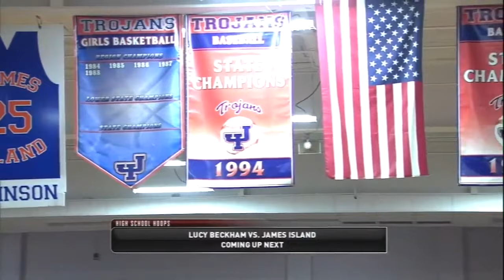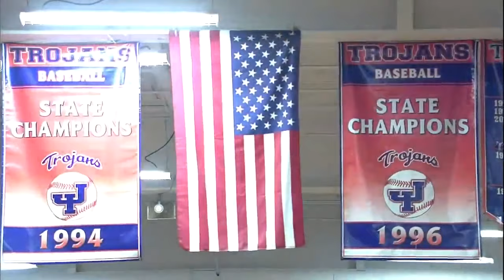Lucy Beckham vs. James Island | High School Hoops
Lucy Beckham is playing James Island in our High School Hoops game of the week!